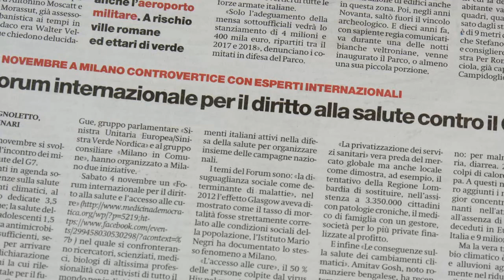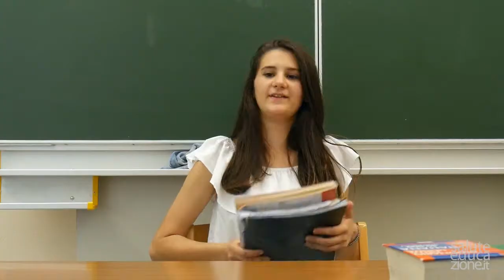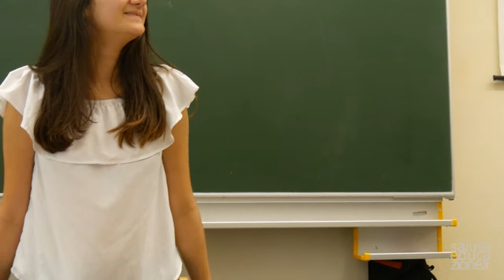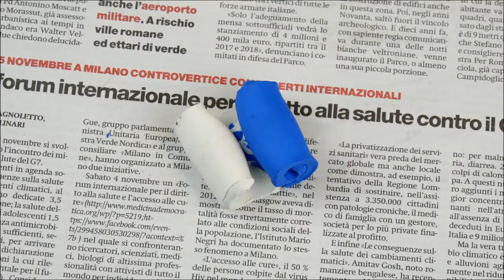Farmaco-logico! Scuola media Brunico IIIB